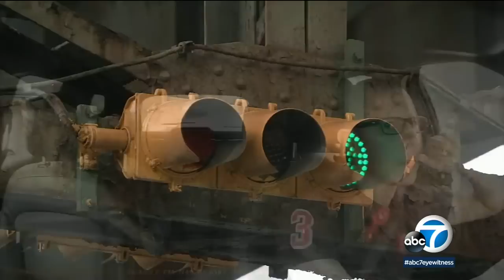TERRIFYING VIDEO: Lyft passenger pummels driver in Queens, New York | ABC7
Disturbing video shows a Lyft driver viciously attacked by a passenger in Queens, and now, that driver is speaking out about the harrowing ordeal.